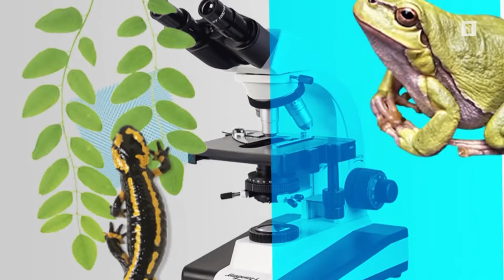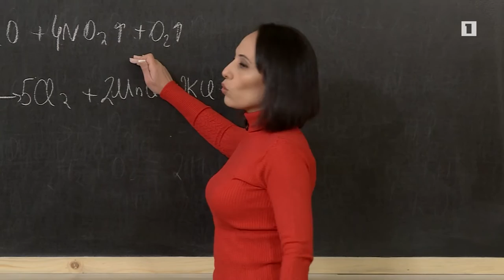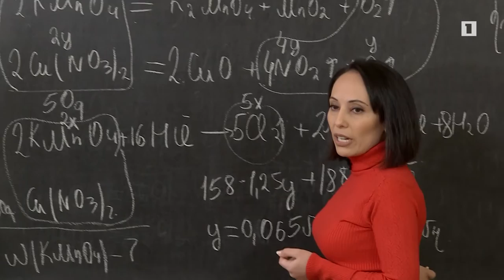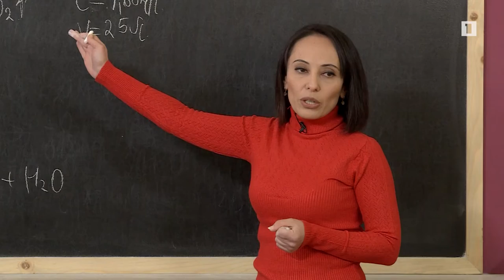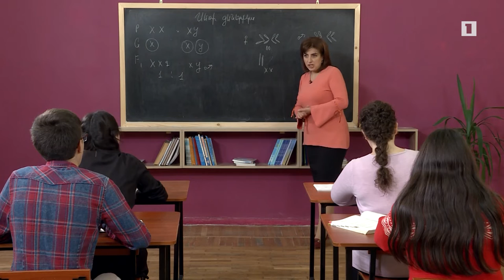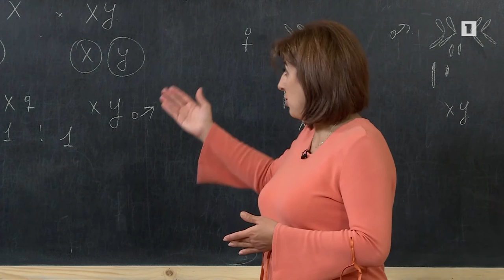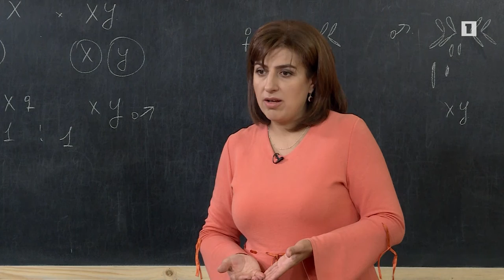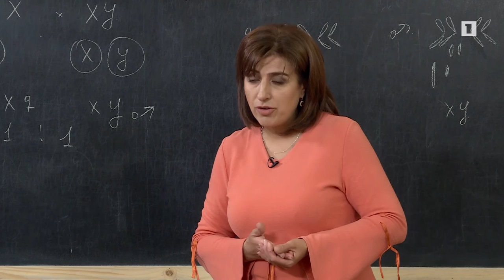Բաց դաս 15.11.2018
Քիմիա – Խնդիրների լուծում թթվածնի ստացում թեմայի վերաբերյալ
Կենսաբանություն – Սեռի գենետիկա: Սեռի ֆենոտիպային որոշում: